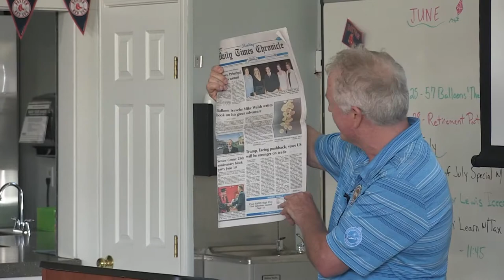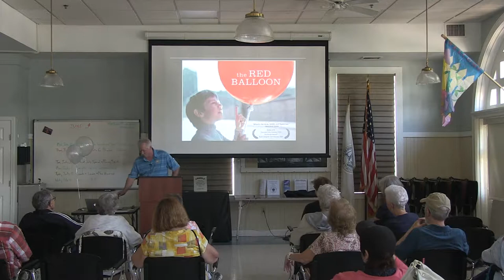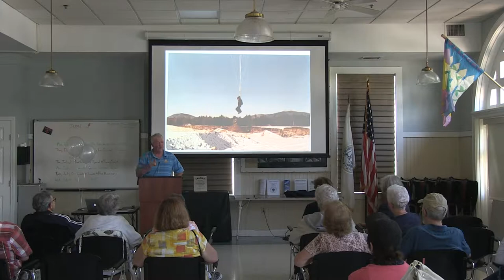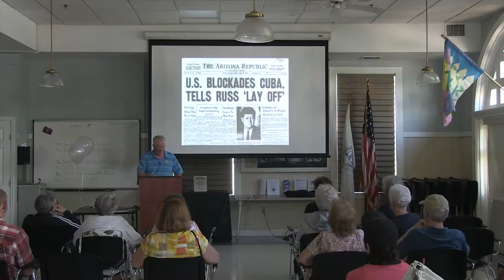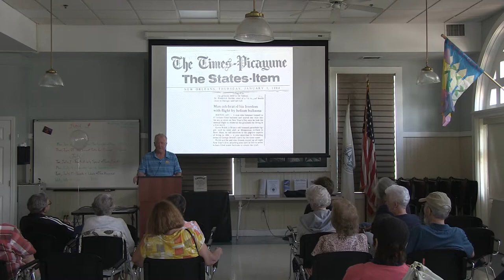57 Balloons and Me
Kevin Walsh talks about his journey on balloons in 1984.